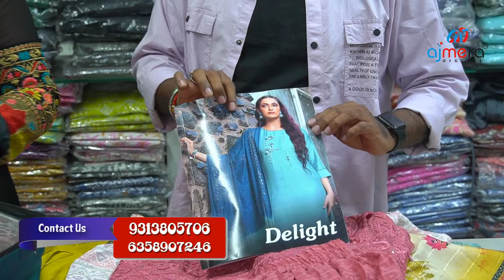బిజినెస్ ! Small business ideas! New business idea's! business ideas ! Low Investment Business Idea